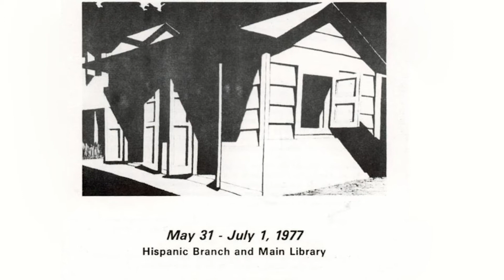A Closer Look at the Artwork of Emilio Sanchez (MDPLS Permanent Art Collection)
A Closer Look is a series dedicated to highlighting the diverse artists and work that are a part of the Miami-Dade Public Library System’s Permanent Art Collection. In this episode, we'll explore the artwork of Cuban American artist Emilio Sanchez. Visit our Digital Collections page to see more of Emilio Sanchez's work

Follow MDPLS:
About the Miami-Dade Public Library System:
The mission of the Miami-Dade Public Library System is to provide extraordinary services, spaces and experiences that promote literacy and learning, personal growth and limitless opportunities. MDPLS has been recognized with 33 National Association of Counties (NACo) Achievement Awards over the past four years and has been honored with the Florida Library Association (FLA) Award for Exemplary Instructional Programs or Services for its Homework Help and Tutoring Program in 2020, Library Innovation Award for its Technobus in 2019 and the FLA Award for Excellence in Marketing and Public Relations in 2018.